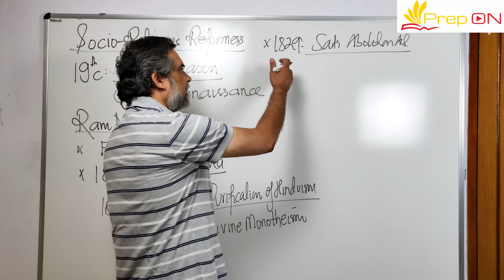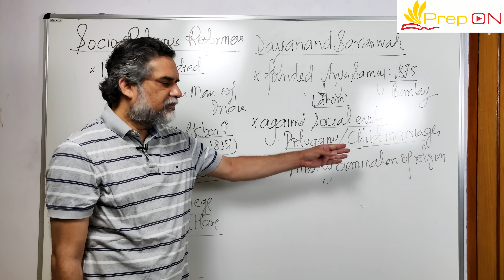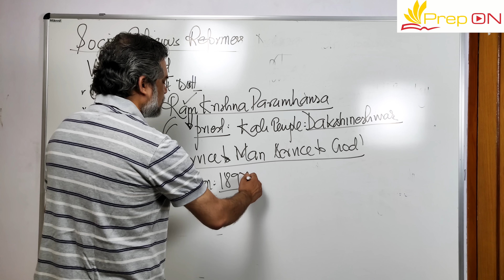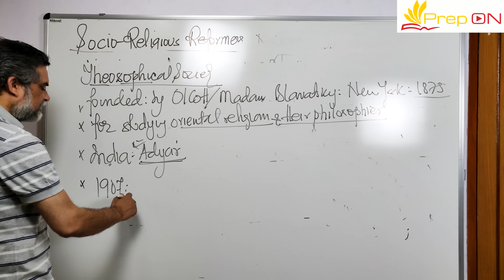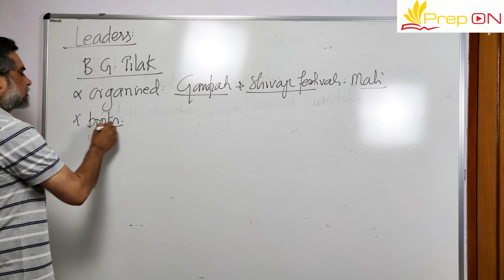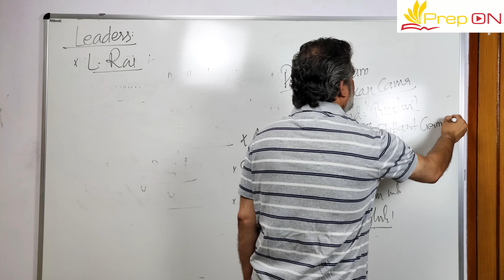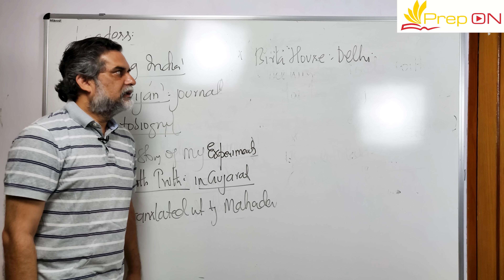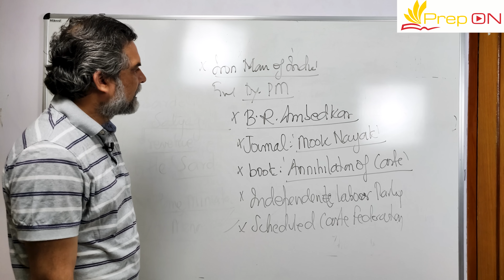Socio Religious Reform /Modern India| HISTORY LECTURE 17 | UPPSC (AE )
In this chapter Rahul swaroop teaches you about the Socio Religious Reform /Modern India| HISTORY LECTURE 17

BRAHMO SAMAJ (Reformist)

Brahamo Samaj

Founded in 1828 in Calcutta by pioneer social reformer Raja Ram Mohan Roy (1772 – 1833), the movement fought against idol worship, polytheism, caste oppression, unnecessary rituals and other social evils like Sati, polygamy, purdah system, child marriage, etc. The society also strove for women’s rights like widow remarriage and education of women. It also fought attacked prevailing superstitions among Hindus.

ARYA SAMAJ (Revivalist)

Arya Samaj

Founded in 1875 in Bombay by Swami Dayanand Saraswati, this society strove against idolatry, polytheism, rituals, priesthood, animal sacrifice, child marriage and the caste system. It also encourages the dissemination of western scientific knowledge.

THEOSOPHICAL SOCIETY

THEOSOPHICAL SOCIETY

Though Annie Besant’s name is most associated with this society, it was actually founded by Madame Blavatsky and Colonel Olcott in New York (later shifted to Madras) in 1875. It promoted the study of ancient Hindu, Buddhist and Zoroastrian philosophies. It promoted the concept of universal brotherhood as expounded in the Upanishads and Vedas. It laid stress on occultism.

RAMAKRISHNA MISSION

RAMAKRISHNA MISSION

This mission was founded by Swami Vivekananda in 1892 in Belur near Calcutta to promote the teachings of Vivekananda’s Guru Ramakrishna Paramahansa. It opposed the caste system and untouchability. It focused on the universality of all religions and propagated Vedanta.

SATYASHODHAK SAMAJ

SATYASHODHAK SAMAJ

This society was founded by Jyotirao Govindrao Phule on 24 September 1873 in present-day Maharashtra. It campaigned against idolatry and the caste system. It advocated rational thinking and rejected priesthood. Jyotirao Phule is said to have used the term ‘Dalit’ for the oppressed castes.

YOUNG BENGAL MOVEMENT

This movement was started by Henry Louis Vivian Derozio in Calcutta in the 1820’s. Derozio was an Anglo-Indian college teacher in Calcutta and he encouraged radical thinking among his students. He criticised the prevailing religious practices of orthodox Hinduism. He also inspired free thinking and propagated the spirit of liberty, equality and freedom.

ALIGARH MOVEMENT (Reformist)

ALIGARH MOVEMENT (Reformist)

This movement was started by Sir Sayyid Ahmed Khan in the 1860’s in Aligarh, Uttar Pradesh. It focused on spreading western scientific education among the Muslim masses in India.

WIDOW REMARRIAGE ASSOCIATION

This was founded by Vishnu Shastri Pandit and Mahadev Govind Ranade in Bombay in 1861. It promoted widow remarriage and campaigned against child marriages, the heavy cost of marriages and custom like the shaving of widow’s head, etc.

DEOBAND MOVEMENT

This was started in 1867 in Deoband in UP by theologians, Muhammad Qasim Nanawatawi and Rashid Ahmad Gangohi. It was an anti-British movement that aimed at the uplifting the Muslims through educational efforts.